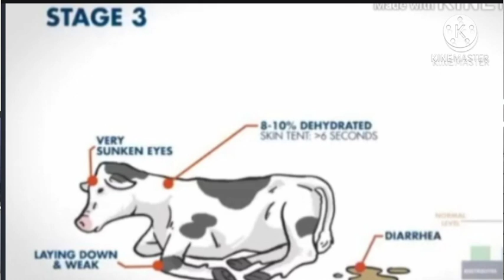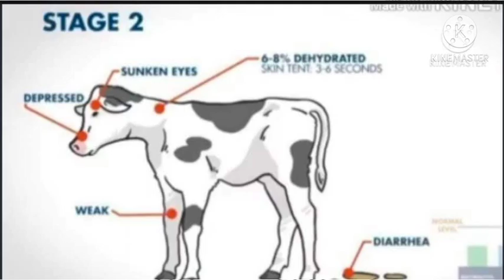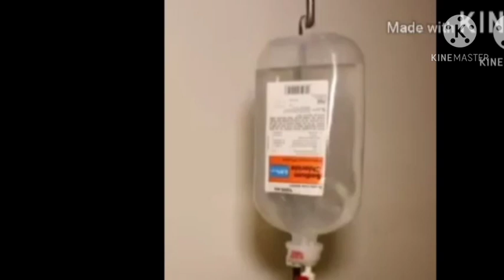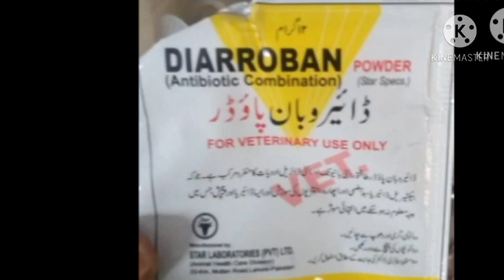How to care new born purchased Buff.calves from mandi and feeding on CMR and calf Stater